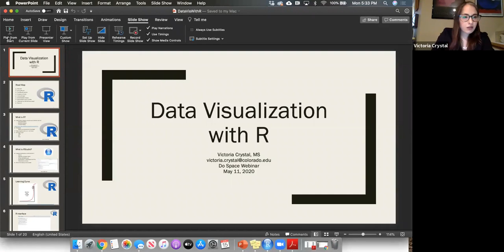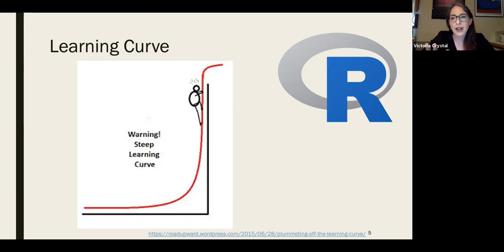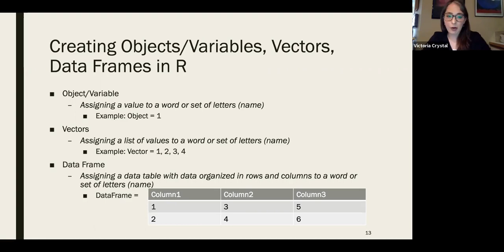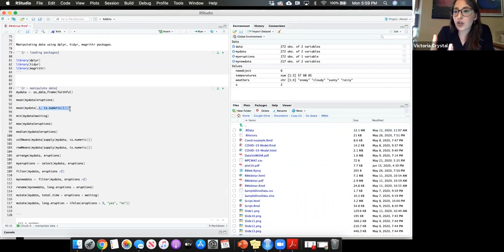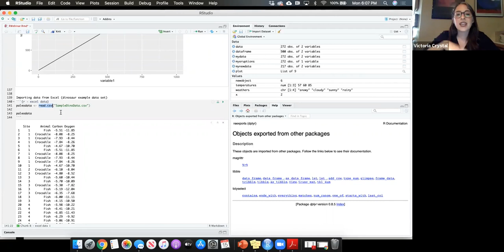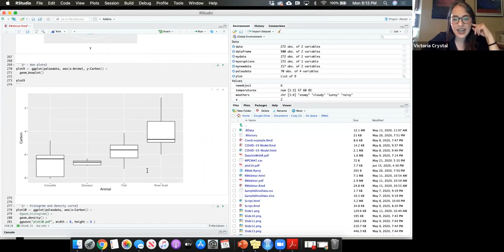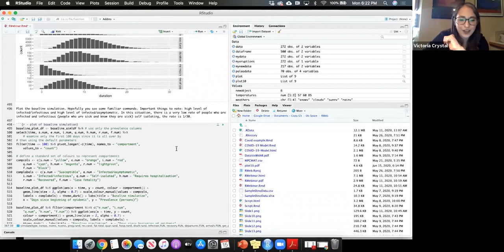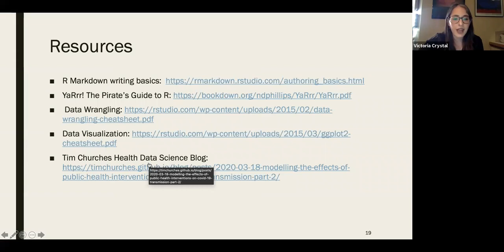Data Visualization with R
Learn how to use R and RStudio to analyze large data sets and create various types of graphs, charts, and interactive plots. Data analysis using R is more efficient than using Excel and you can easily create many easy-to-read and easy-to-edit graphs and plots. In this webinar, I will go over the basics of the R/RStudio interface, the basics of writing code in R, how to do simple statistical analyses, and how to make a wide range of graphs, charts, and plots using real datasets, including modeling the COVID-19 curve. Feel free to download R and RStudio and follow along, both are available online for free.